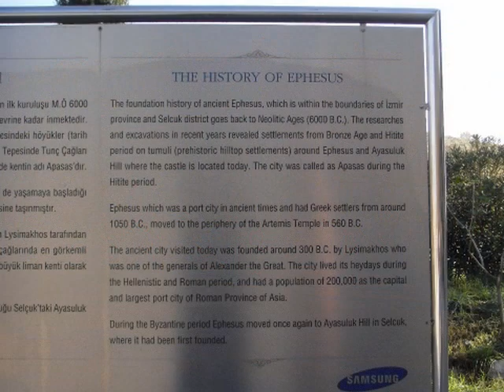Grand Princess 2009 pt 3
Kusadasi, Turkey